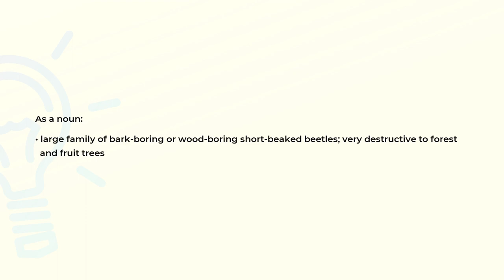What is the meaning of the word SCOLYTIDAE?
Definition and spelling of the word SCOLYTIDAE.

(00:00) Intro
(00:08) As a noun
(00:21) Spelling

As a noun (00:08):
• large family of bark-boring or wood-boring short-beaked beetles; very destructive to forest
  and fruit trees